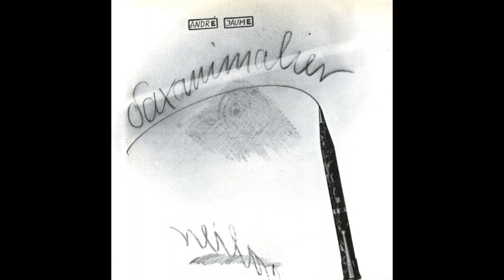André Jaume - Saxanimalier (Full Album)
1979

A1 - Theme For Michel Redolfi
Bass Clarinet – André Jaume

B1 - Un Soir Rue St. Jaume
Tenor Saxophone – André Jaume

Artwork [Cover Art] – Klaus Baumgärtner
Composed By – André Jaume
Coordinator [Co-ordination] – Craig Johnson
Mastered By – David Crawford
Photography By – Werner X. Uehlinger
Producer – Pia & Werner X. Uehlinger
Recorded By – Jef Gilson
Supervised By [Concert Organized By] – Gérard Terronès

Recorded live, June 29, 1978 at Stadium / Bar Du Totem, Paris.